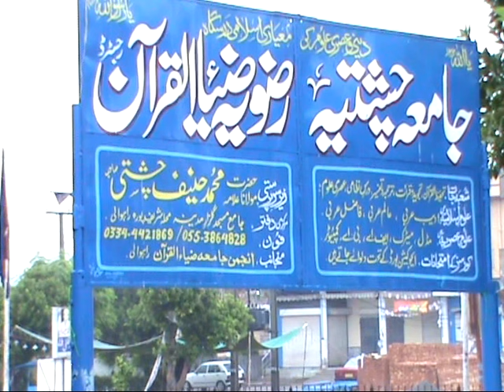Ata ul Mustafa Jameel Jalsa dastar e fazilaz part 1 2013 Jamia Chishtia Rizvia Rahwali Gujranwala